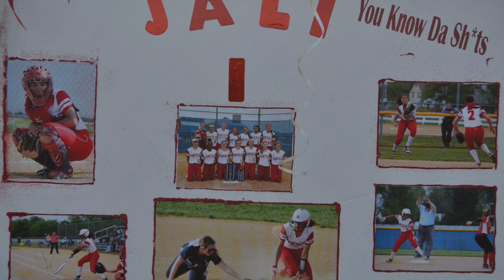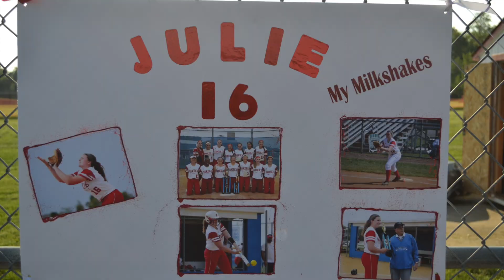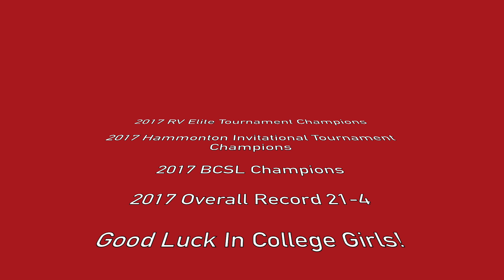RV SOFTBALL SENIOR VIDEO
This video is about RV SOFTBALL